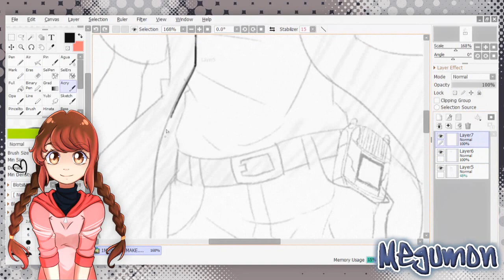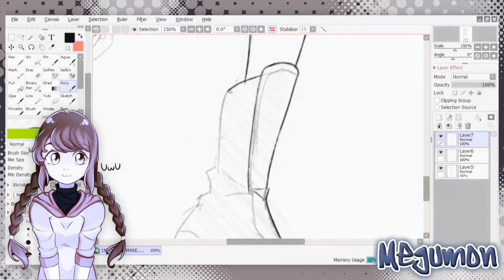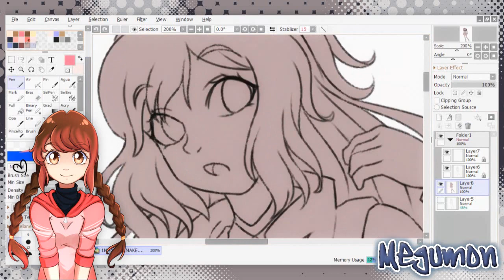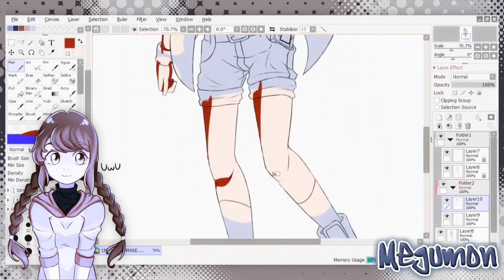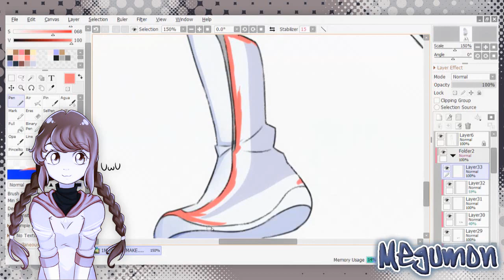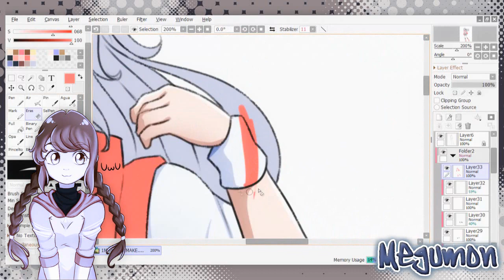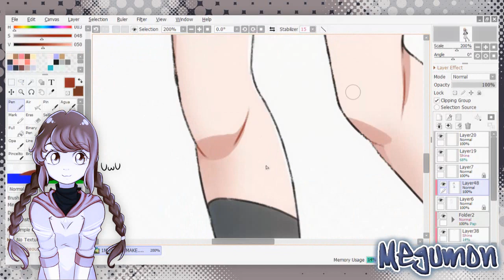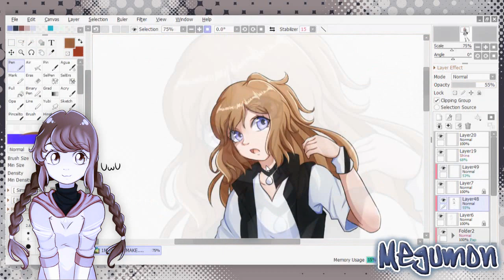Remake #3 | Megumi Kanbara [DigimonFC]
Disculpen si mi voz se escucha algo extraña, estaba ronca :c

Olvidé mencionar que este dibujo lo hice mas o menos en 2016 xD lo recuerdo por que fue uno de los primeros dibujos que hice con mi tablet c: Este personaje me gusta mucho, antes le tenía repelús por que me traía recuerdos de mi virgo-etapa, pero la verdad hoy en día le tengo un enorme cariño. Quizás si le termine haciendo el video hablando de ella como mencioné, la verdad me gustaría sacarlo(? xD

Que tengan un bonito fin de semana uwu